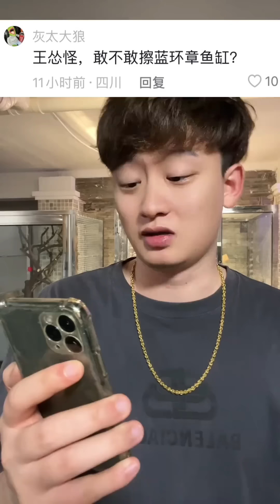藍環章魚集體搬家竟把主人嚇到連夜安裝監控！毒物混養缸，怎麼又少了隻藍環章魚？王小怪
請放心，影片中的情節與動物福祉無關，所有動物參與者都在安全和舒適的環境中 藍環章魚集體搬家竟把主人嚇到連夜安裝監控！毒物混養缸，怎麼又少了隻藍環章魚？王小怪
哈嘍，我是王小怪
人送外號“海洋之災”😂
今天正式入駐YouTube平台，此賬號為正版，其餘均為盜版。
不飼養任何保護動物！遵紀守法！
作品為原創！搬運冒充必究！
希望大家多多關注，多多支持。